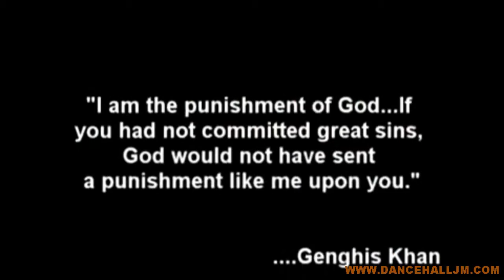Tommy Lee - Warn Dem - Official HD Music - (High Definition Video Page)